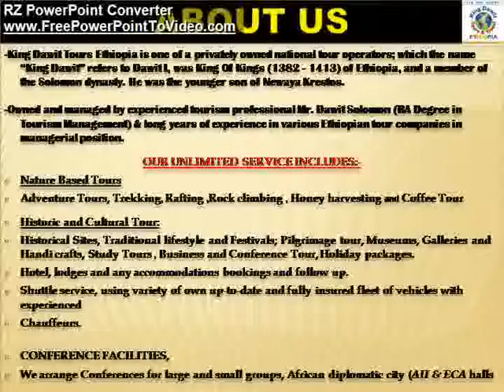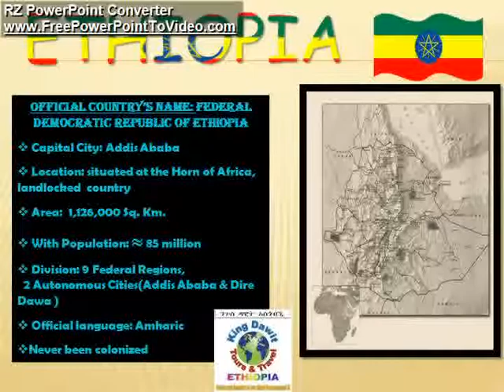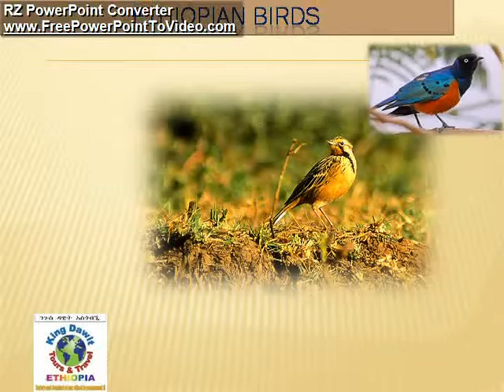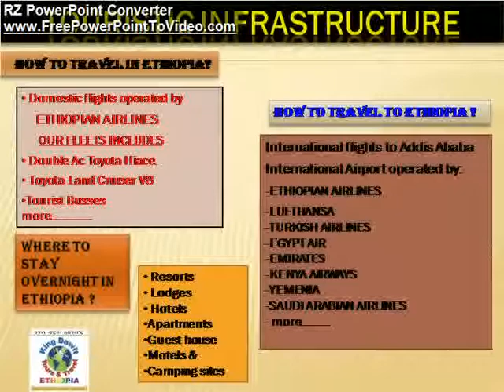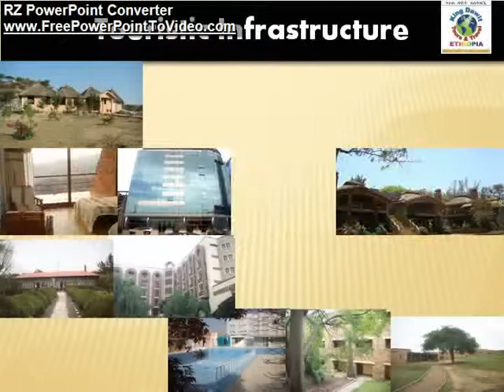Ethiopia Tours and Travels - Presentation by King Dawit Tours Ethiopia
King Dawit Tours Ethiopia is one of a privately owned national tour operators; which the name “King Dawit” refers to Dawit I, was King Of Kings (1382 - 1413) of Ethiopia, and a member of the Solomon dynasty. He was the younger son of Newaya Krestos.

Owned and managed by experienced tourism professional Mr. Dawit Solomon (BA Degree in Tourism Management) & long years of experience in various Ethiopian tour companies in managerial position.
 Where its head office is located in Addis Ababa and work with the local community at the destinations to address globally demanded that tourism should be “pro-poor” to ensure the existence of sustainable environment, social, cultural values and mutual share of economical benefits.
The staffs are holders of BA in Tourism Management and long years of experience in big travel companies and, well acquainted to the country’s, indigenous natural, social and culture values, and share an extensive knowledge, maintaining the utmost respect of customers for mutual benefit and carry responsible tour operations.